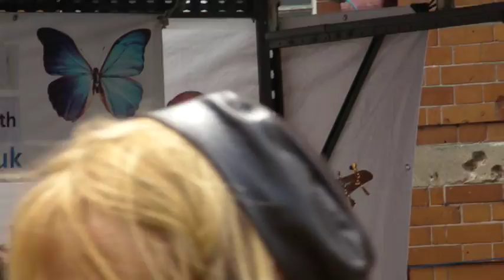All along the Watchtower by Million Dollar Bash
A Bob Dylan song played by Million Dollar Bash at Wessex Folk festival Weymouth Dorset